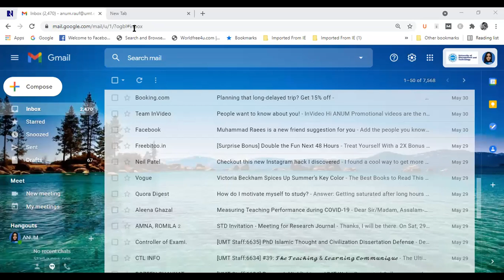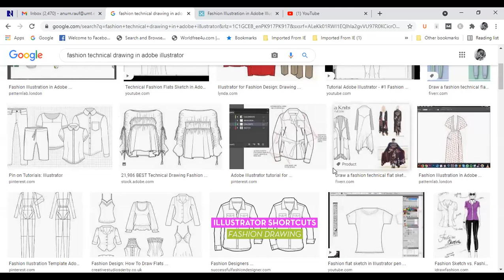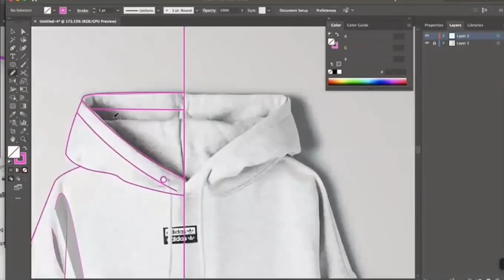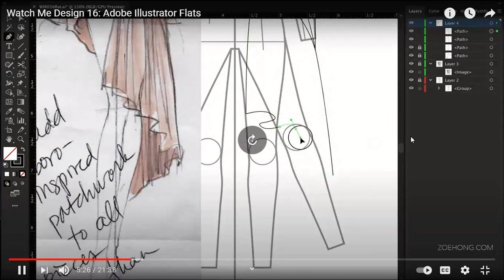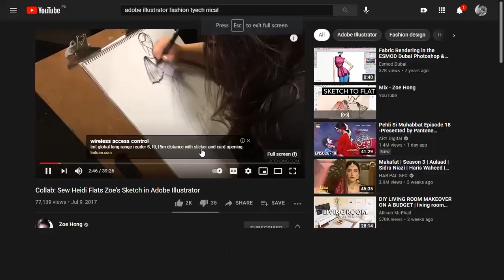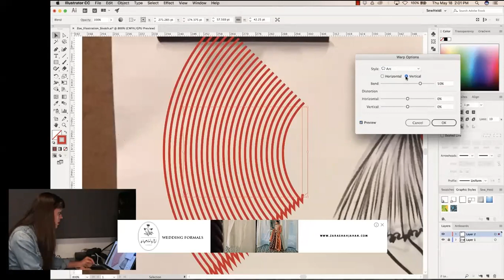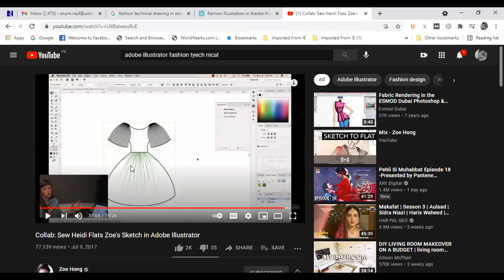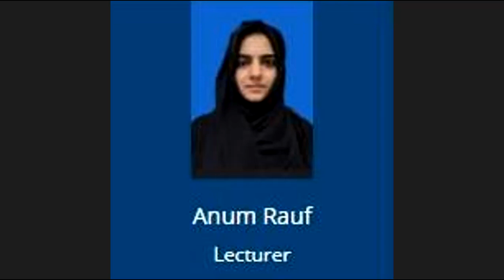Role of Adobe Illustrator in Fashion Design Week 14 Digital Fashion & Forecasting